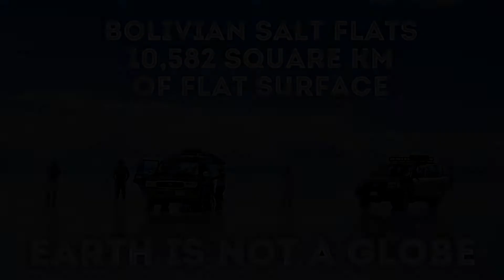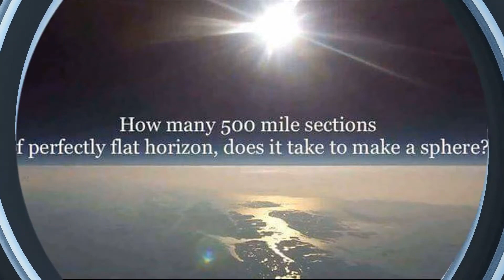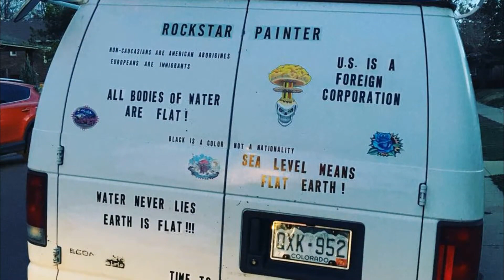THAT STUFF IS FLAT!